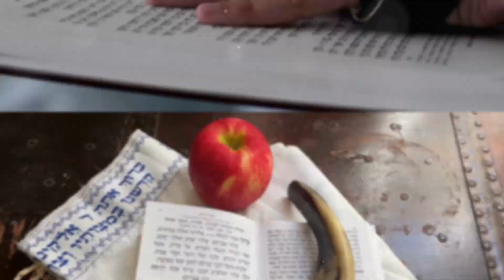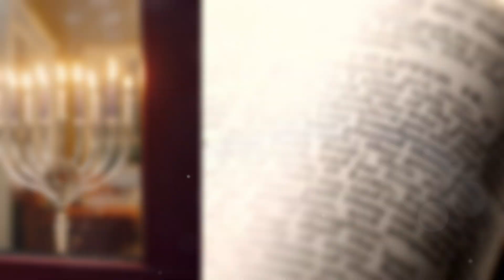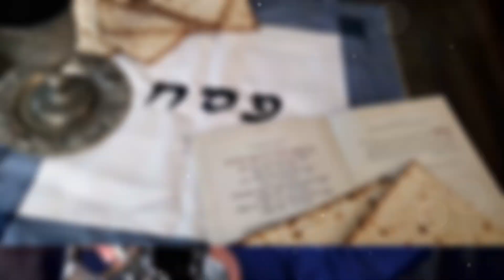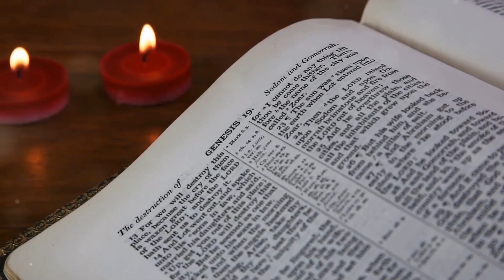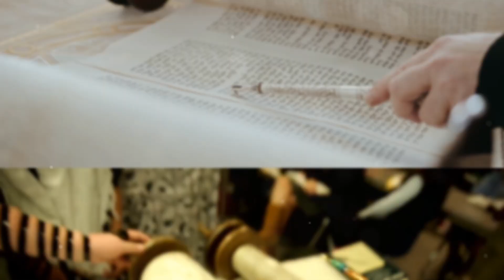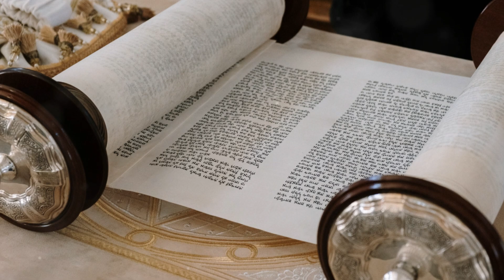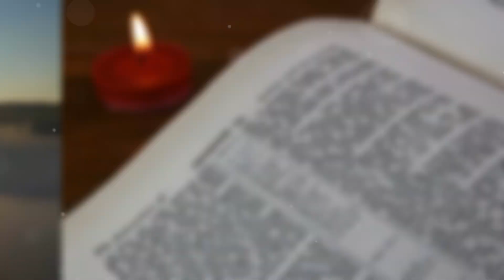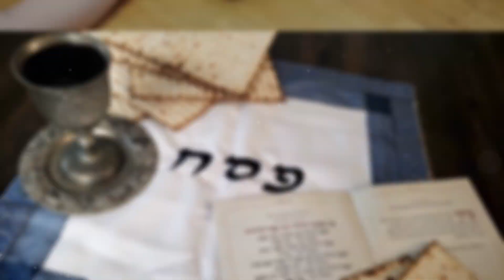Who are the Seven Spirits of God in Revelation